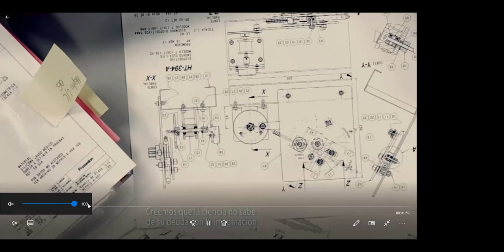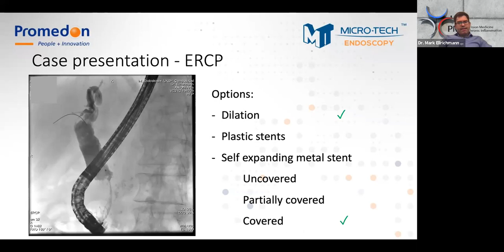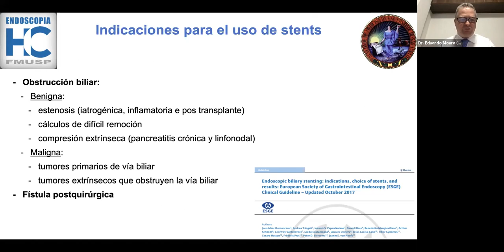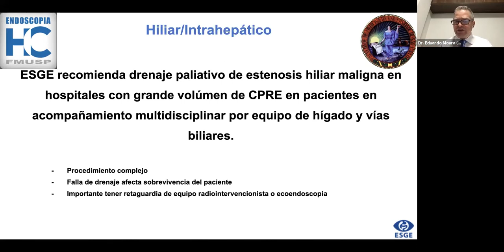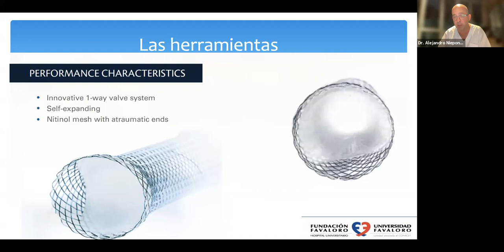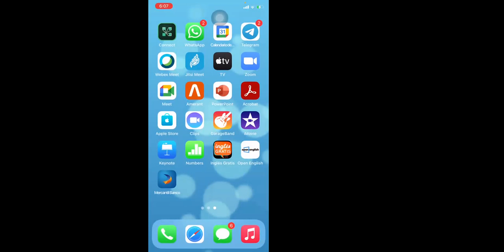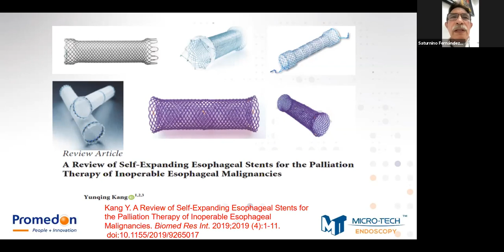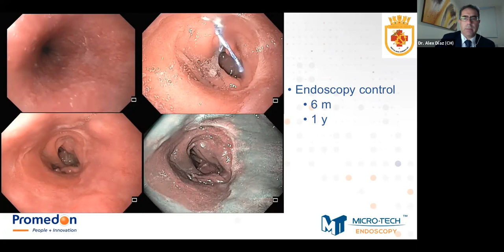Promedon Endoscopy Webinar Series: Tratamiento de estenosis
Promedon Endoscopy Webinar Series #1

Temática abordada:

"Tratamiento de estenosis con prótesis metálicas autoexpansibles."

Disertantes:

Prof. Dr. Eduardo G.H de Moura (BR)
Dr. Alejandro Nieponice (AR)
Dr. Alex Diaz (CH)
Prof. Dr. Mark Ellrichmann (Alemania)
Dr. Saturnino Fernandez Bermudez (Venezuela)

Moderadores:

Dr. Federico Della Giustina (AR)

¡Gracias!